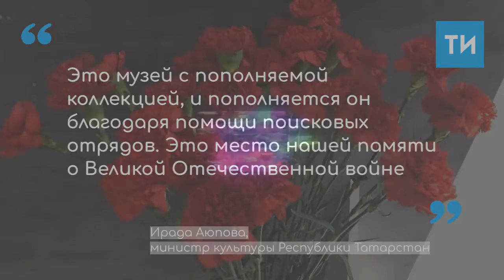Свист пуль и военный мотоцикл: в Музее-мемориале ВОВ презентовали новую экспозицию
Экспозиция посвящена 75-летию Победы в Великой Отечественной войне.